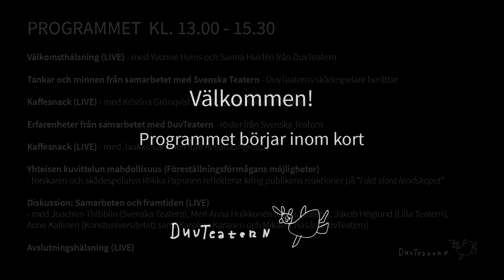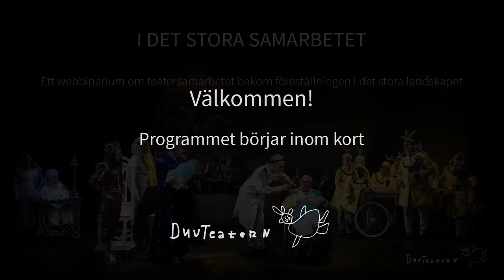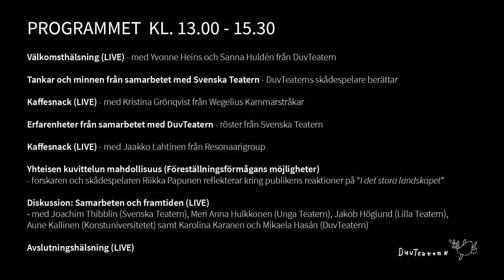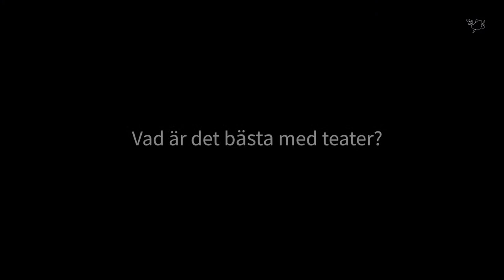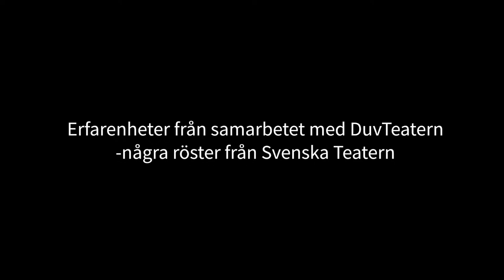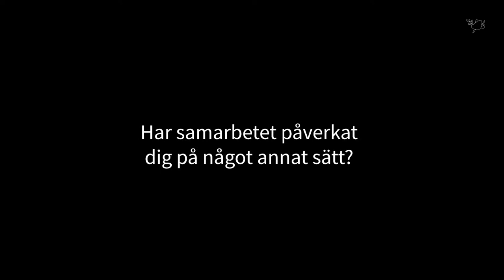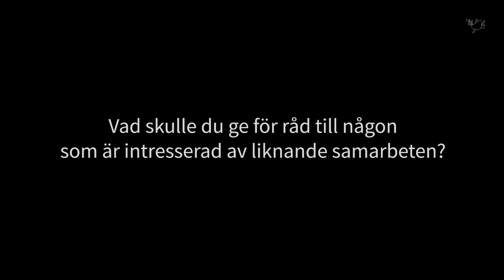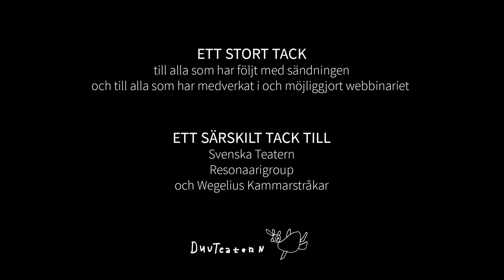I DET STORA SAMARBETET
Ett webbinarium om teatersamarbetet bakom föreställningen I det stora landskapet
WEBBINARIET BÖRJAR VID 10:04

För ett år sedan sattes I det stora landskapet - en sagolik familjekrönika upp på Svenska Teatern i Helsingfors. Musikteaterföreställningen var ett samarbete mellan DuvTeatern, Svenska Teatern, Wegelius Kammarstråkar och Resonaarigroup. Med webbinariet I DET STORA SAMARBETET hoppas DuvTeatern kunna dela med sig av tankar och erfarenheter från teatersamarbetet och samtidigt initiera en diskussion om nya samarbetsmöjligheter mellan olika aktörer på teaterfältet.

När?
Torsdagen den 28 januari 2021 kl. 13-15.30

Var?
Webbinariet direktsänds på YouTube från G18 i Helsingfors och kan ses var som helst, både i Finland och utomlands. Du behöver en dator, surfplatta eller smarttelefon för att kunna följa med webbinariet.

Språk?
Huvudspråket är svenska, men även finska används. Webbinariet innehåller både direktsända delar och färdigt inspelat material. De direktsända delarna teckentolkas till finlandssvenskt teckenspråk och det färdigt inspelade materialet är textat på svenska.

PROGRAM
kl. 13-15.30

- Välkomsthälsning
DuvTeaterns skådespelare Yvonne Heins och verksamhetsledare Sanna Huldén.
Direktsänt, tolkas till finlandssvenskt teckenspråk.

- Tankar och minnen från samarbetet med Svenska Teatern - DuvTeaterns skådespelare berättar. Inspelad intervju, textad på svenska.

- Kaffesnack
Yvonne och Sanna samtalar med Kristina Grönqvist från Wegelius kammarstråkar.

- Erfarenheter från samarbetet med DuvTeatern - röster från Svenska Teatern.
Inspelad intervju, textad på svenska.

- Kaffesnack
Yvonne och Sanna samtalar med Jaakko Lahtinen från Resonaarigroup.

- Yhteisen kuvittelun mahdollisuus (Föreställningsförmågans möjligheter)
Forskaren och skådespelaren Riikka Papunen reflekterar kring publikens reaktioner på I det stora landskapet. Inspelad föreläsning, föreläsningens språk är finska, textad till svenska.

- Diskussion: Samarbeten och framtiden
Medverkande:
Joachim Thibblin, teaterchef, Svenska Teatern
Meri Anna Hulkkonen, konstnärlig ledare, Unga Teatern
Jakob Höglund, konstnärlig ledare, Lilla Teatern
Aune Kallinen, professor i skådespelarkonst, Konstuniversitetet
Tillsammans med DuvTeaterns skådespelare Karolina Karanen och konstnärliga ledare Mikaela Hasán.